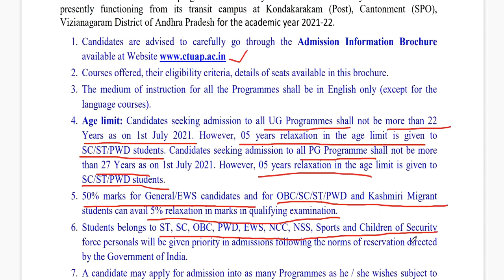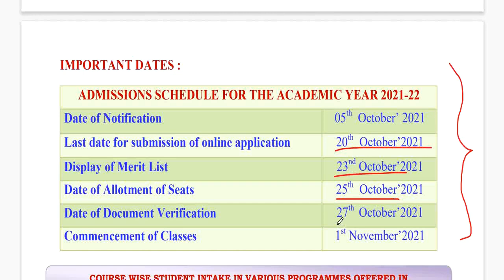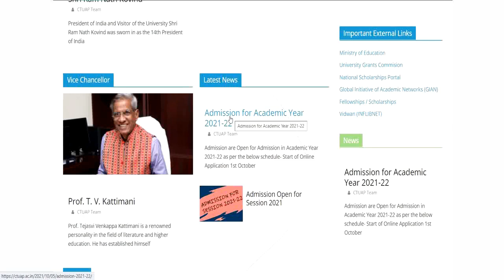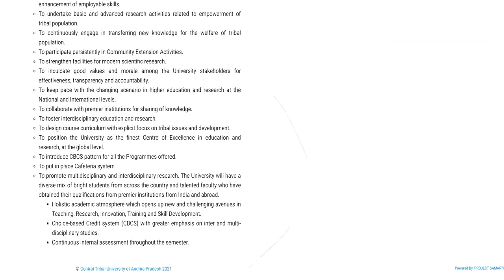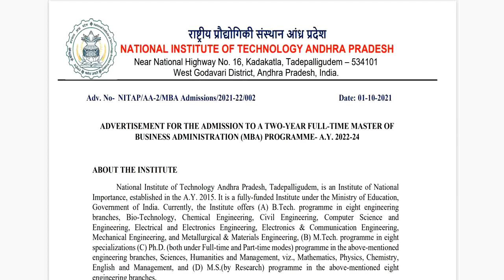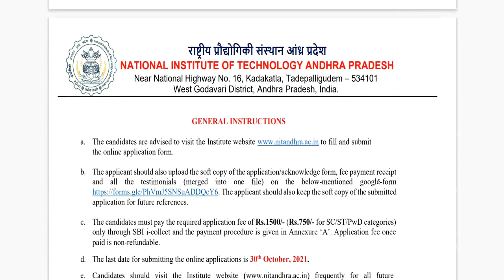Andhra Pradesh central tribal university admission 2021|Ctuap admission2021|AP NIT MBA admission2021